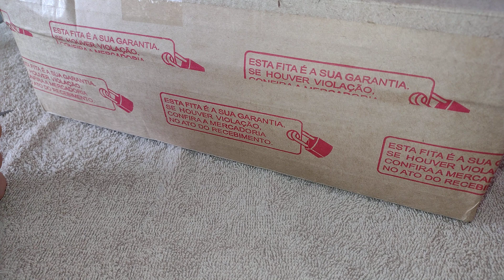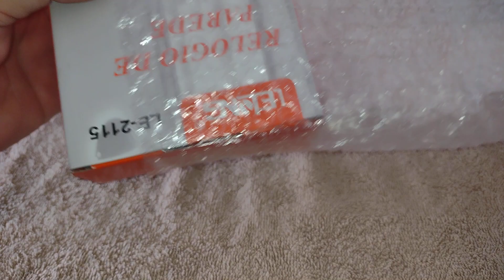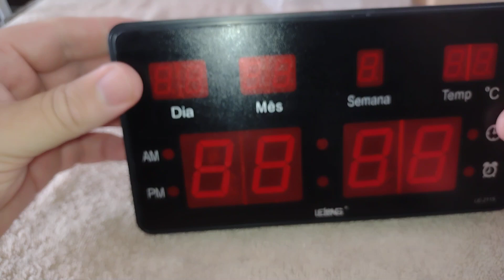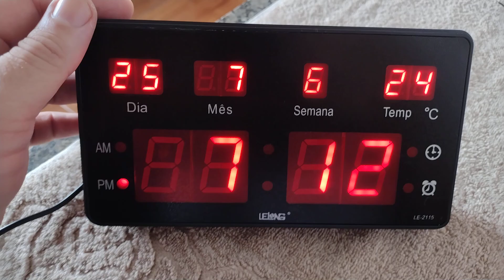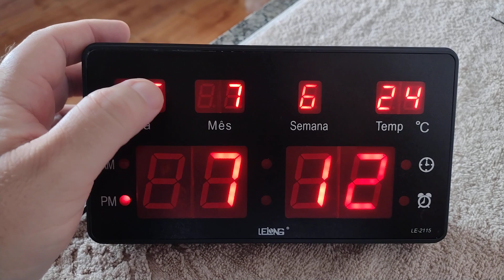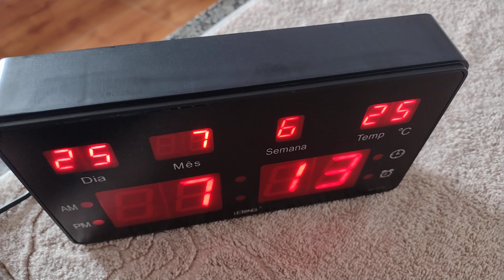Unboxing Shopee! Relógio de mesa digital Lelong LE-2115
Unboxing Shopee!  Relógio de mesa digital Lelong LE-2115. Hoje apresento um unboxing de relogio da Shopee com mais uma novidade. Conheça o relogio de mesa lelong LE-2115.
Ficou interessado neste relógio de mesa digital? Segue abaixo o link da loja onde eu comprei.

Caso tenha interesse em relógios originais bons e baratos da Shopee Brasil, visite meu blog pelo link abaixo, pois nele deixei uma lista com várias opções de marcas e modelos de relógios originais com ótimo custo benefício.
🌐Visite meu blog:
para ver a lista de opções de relógios originais da Shopee Brasil.

ORIENTAÇÃO PARA COMPRAS ONLINE( SHOPEE, ALIEXPRESS, MERCADO LIVRE...): Caso você comprar um relógio ou outro produto, recomendo antes de comprar, ler as avaliações de outros compradores e sempre comprar por dentro da plataforma do site( Shopee, Aliexpress, Mercado Livre...), nunca fazendo pagamentos fora do site diretamente com o vendedor. Além disso, confirme o recebimento do pedido no site somente após receber ele na sua casa, abrir e estiver tudo certo, inclusive recomendo gravar a abertura da encomenda, pois caso tiver algum problema, o vídeo pode ajudar você em uma troca ou reembolso( dependendo do problema ). Os sites de compras citados acima possuem uma garantia na entrega, que você pode solicitar caso tenha algum problema com sua encomenda no dia da entrega, por isso as orientações acima são importantes.

CONFIRA ABAIXO NOSSAS PRINCIPAIS PLAYLISTS AQUI DO CANAL!